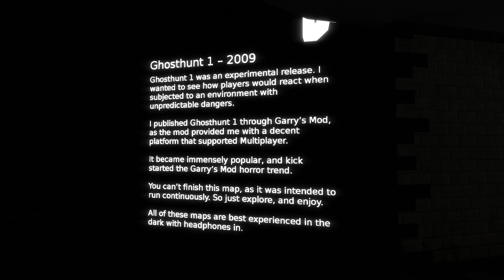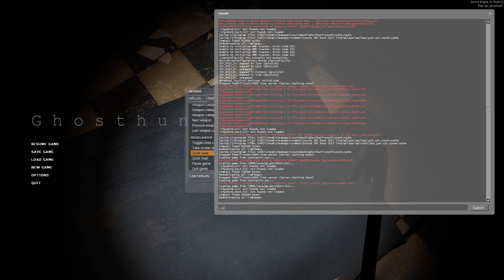Half-Life 2: Ghosthunt 1 (Full Map, No Commentary)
"I heavily considered playing this in Garry's Mod. The lighting is so much better. The file name of the map is 'gm_ghosthunt1' for goodness sake! But alas, I decided to play the mod as intended. I wanted to experience how it was 'meant' to be experienced. Still might end up playing it in Garry's Mod anyways.

Now that the backstory is out of the way, the map was okay. I did get confused as to what to do next but I figured it out eventually...By playing it in Garry's Mod and noclipping around to find the solution...Might be a skill issue on my end.

Overall, it is a nice spooky *Garry's Mod* map. I should note this map doesn't have an actual ending. It ends when you quit."